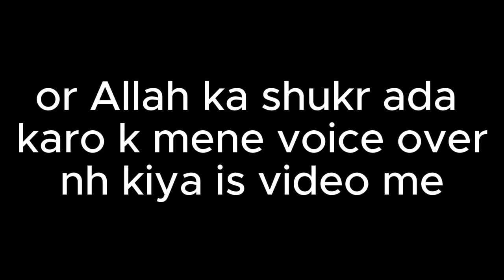My Reply to Mufti Rashid Rizvi on "LANAT Thumbnail" 😤 Engineer Muhammad Ali Mirza